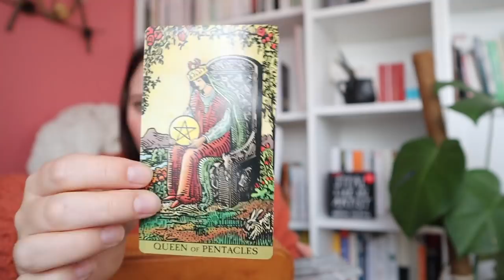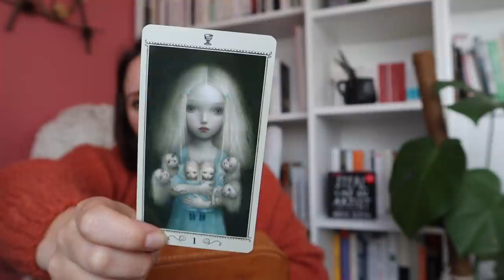Revenir à l'essentiel *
Understanding Aleister Crowley's Thoth tarot
Nicoletta Ceccoli tarot
Radiant Wise spirit tarot
Blind sport oracle
Thoth tarot
Deviant Moon tarot

◊ RANDOM ◊

Je n'en parle pas dans la vidéo mais @the_snake_and_the_moon sur INSTAGRAM propose un très chouette ebook sur le tarot de THOTH !

N'hésitez pas à vous rendre chez votre libraire indépendant pour les soutenir en ces moments difficiles, ou à farfouiller sur le marché de l'occasion pour le bien de la planète !